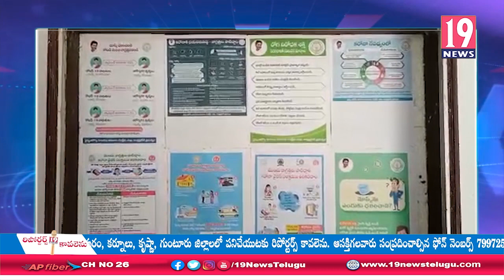కరోనా రెండవ దశ స్టార్ట్ అయీంది ప్రజలు జాగ్రత్తగా ఉండాలి - వైద్య అధికారి ఈ . మాలకొండరావు - నెల్లూరు